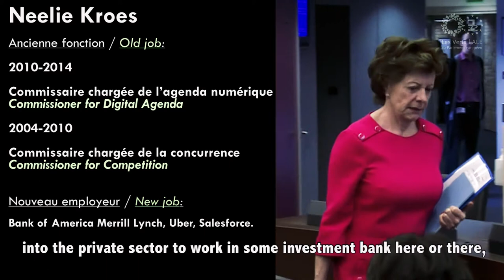Pour défendre l'intérêt général exigeons des conduites éthiques